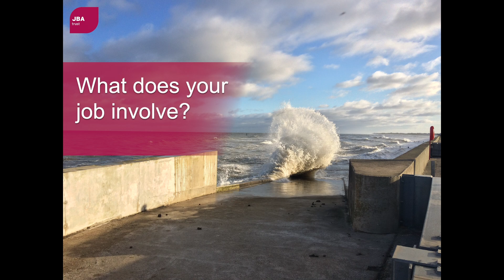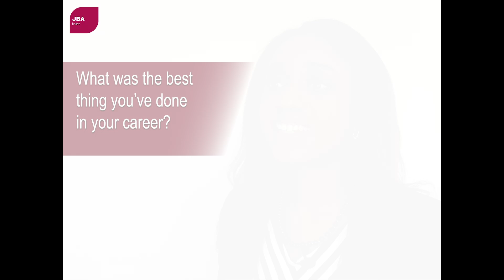Careers for our future environment - Rebecca Alexandre, engineer and flood risk specialist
JBA Trust is an independent charity that supports research and promotes the development of knowledge and skills in environmental risk management, especially in the water environment.

We want to inspire young people and encourage them to consider the interesting and exciting career opportunities that are available in the environmental science and engineering sector. As such we’re creating a series of short 'Careers for our Future Environment’ videos, in which guests consider what inspired their choice of career, how their work helps others and what the challenges are for the future.

Please use, share and adapt this resource with attribution to JBA Trust.